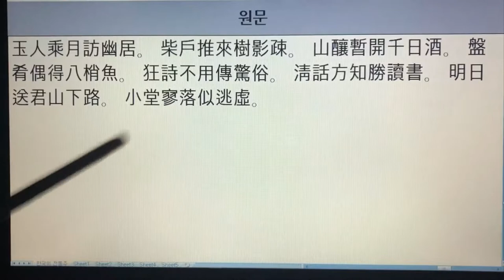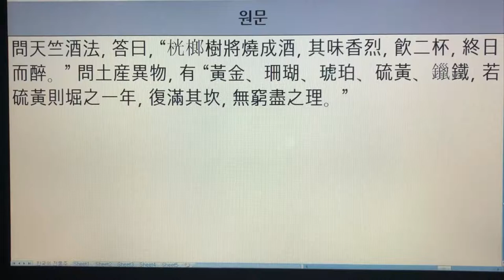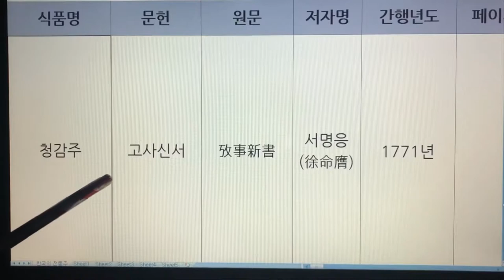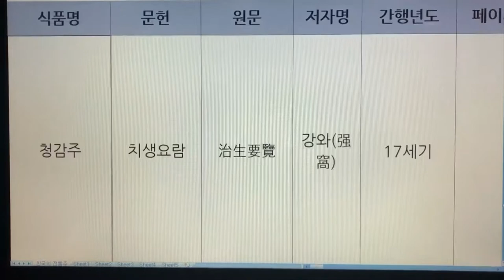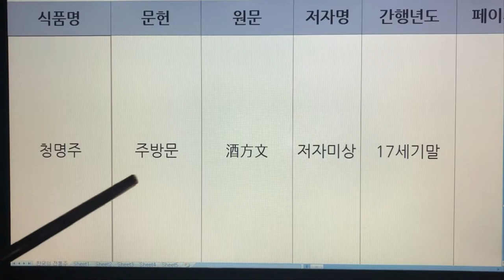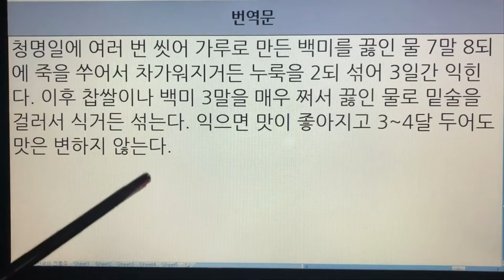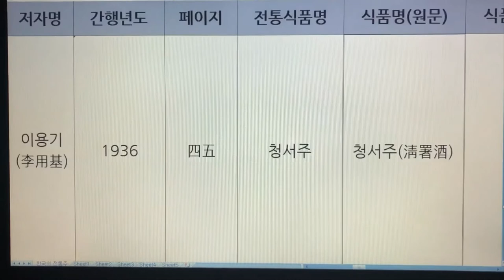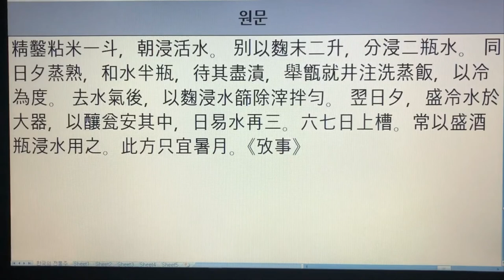227~231. 한국 전통술(Korea Traditional Sake) - 천일주, 천축주, 청감주, 청명주, 청서주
227~231. 한국 전통술(Korea Traditional Sake) - 천일주, 천축주, 청감주, 청명주, 청서주

227. 천일주 - 명재유고,동각잡기,계산기정
228. 천축주 - 조선왕조실록
229. 청감주 - 음식방문,산림경제,시의전서,농정회요,고사신서,치생요람
230. 청명주 - 주방문,온주법,주방문초,우음제방
231. 청서주 - 조선무쌍신식요리제법,산림경제,고사신서,치생요람,해동농서